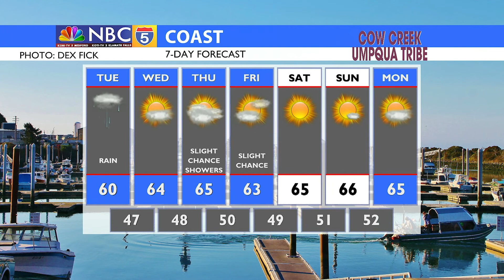Weather 09/27/2021 (PM Edition)